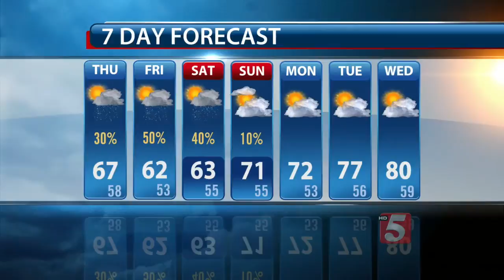Lelan's Afternoon Forecast: Thursday, October 1, 2015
Lelan Statom's afternoon forecast for Thursday, October 1, 2015.